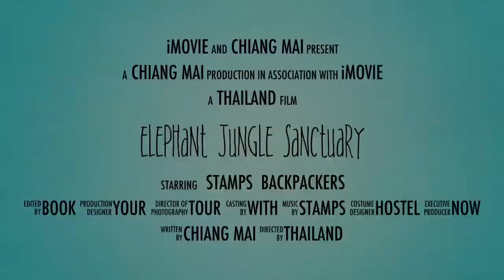Elephant Jungle Sanctuary - Chiang Mai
Promotional video, for Stamps Backpackers, showing a point of view visit to Elephant Jungle Sanctuary. (Made using the i-Movie template "Indie.")